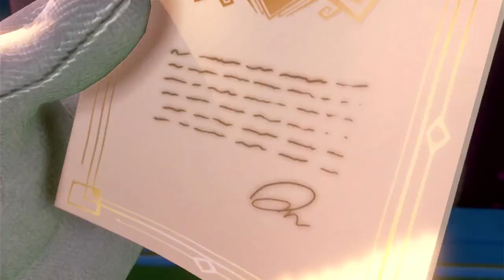Luigi's Mansion 3 - Intro & King Boo